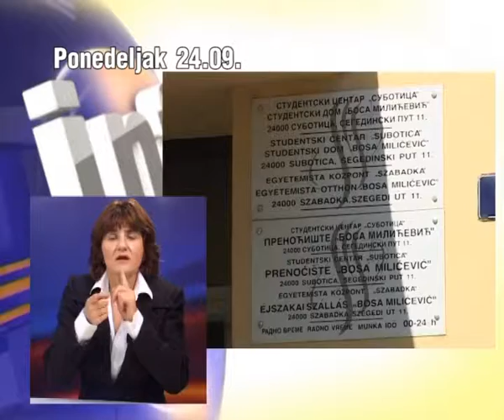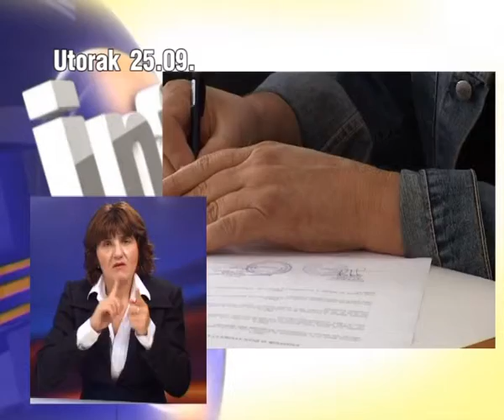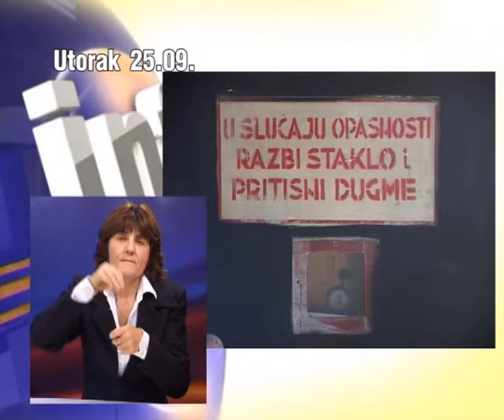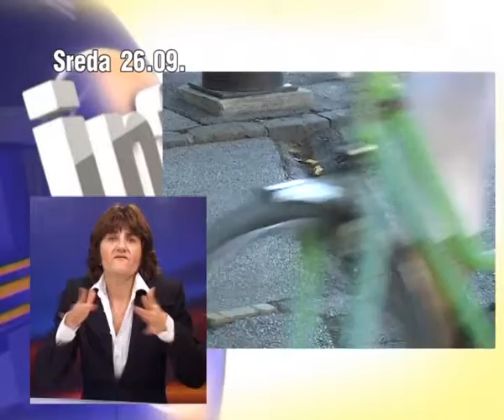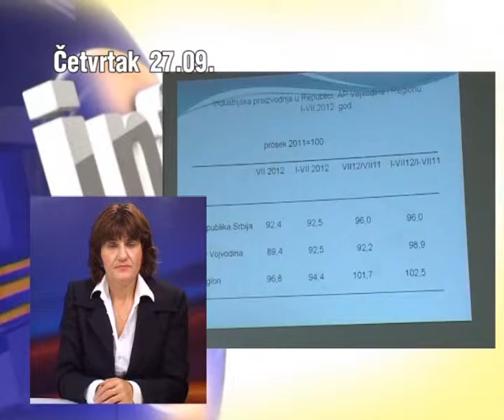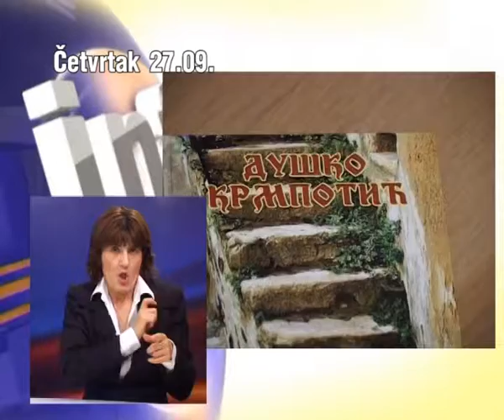Nedeljni pregled 30.09.2012.